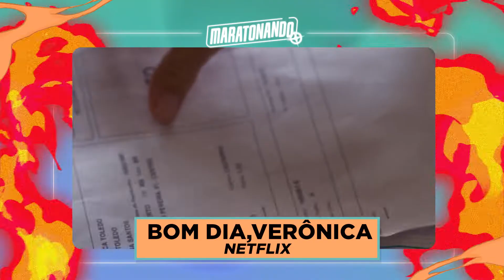5 MELHORES SÉRIES NA NETFLIX 2023!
Fala galera, beleza? No vídeo de hoje, vim indicar as MELHORES SÉRIES PARA ASSISTIR NA NETFLIX 2022, com indicações fenomenais para você curtir com família e amigos!

Indicações:
-The Sandman
-Manifest
-Respire!
-Submarino
-Bom dia, Verônica

Uma lista de séries de tirar o fôlego para quem gosta de séries de ação, série de drama e séries de aventura.

Precisa de mais dicas de séries para ir MARATONANDO no próximo final de semana?
Aproveite também o nosso TOP 3 séries para você ir MARATONANDO

- - - SIGA o MARATONANDO NAS REDES

SEJA BEM VINDO AO MARATONANDO

O Maratonando é um canal de séries, filmes e animes que traz sempre indicações de séries muito boas para você poder assistir, além de trazer resumos de séries, críticas de filmes e músicas da trilha sonora de algum filme e série. O Maratonando foca em conteúdos de streaming como Netflix, Amazon Prime, HBO Max, Globoplay, entre outras para ajudar você a não perder tempo procurando séries para assistir no final de semana ou na hora do almoço. Gostou do canal? Então se inscreve pra não perder as novidades!

Produzido, editado e apresentado por: Gabriel Barge

EDIÇÃO DE VÍDEO PROFISSIONAL
Assista o que posso fazer para melhorar o seu canal em 1 minuto: